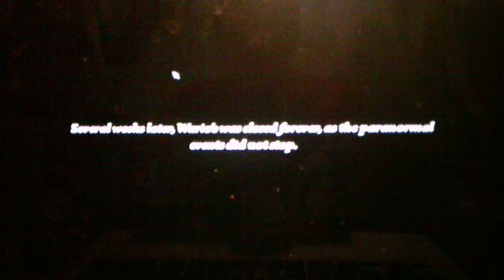Five Nights At Wario's Origins Version 2.0 1988 Mode Night 5 Part 2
After several tries I have finally beaten Night 5 and I managed to beat this all in Part 2